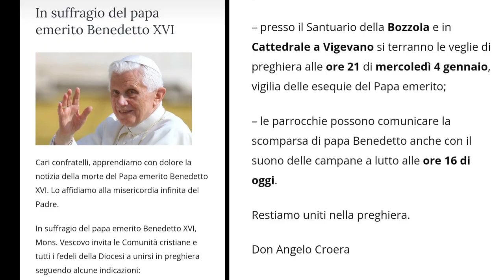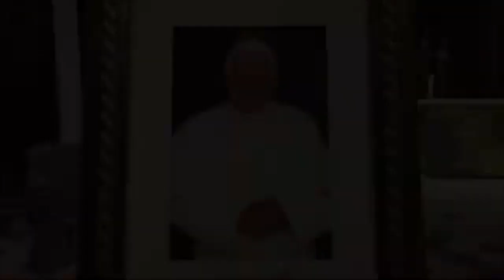LE CAMPANE DI VIGEVANO (PV) ANNUNCIANO LA MORTE DI PAPA BENEDETTO XVI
Questo video è dedicato alla memoria di Papa Benedetto XVI, al secolo Joseph Aloisius Ratzinger, Pontefice Emerito di Santa Romana Chiesa! Mercoledì 28 Dicembre Papa Francesco aveva annunciato che le condizioni di salute di Benedetto XVI era peggiorate ed implorava una preghiera unanime dalla Chiesa universale; dispiaciuto per la notizia mai avrei pensato per quell'ultimo giorno del 2022 di svegliarmi con la seguente notizia: "alle 9.34 Papa Benedetto XVI è deceduto nel Monastero Mater Ecclesiae in Vaticano". Nel ricordo ancora vivo della sua visita in quel di Vigevano, il 21 Aprile 2007, la diocesi ha espresso il suo cordoglio con il comunicato che il Vicario Generale, Mons. Angelo Croera, ha diffuso per l'intera Diocesi in cui si è proposto di suonare le campane alle 16 di Sabato 31 Dicembre per annunciarne il lutto. La Cattedrale ha eseguito il suono tradizione per annunciare l'agonia del Pontefice: 20 rintocchi sulla campana maggiore e la distesa della stessa, come spiegatomi da chi nel 2005 ha effettuato la suonata (dalla cella campanaria) per la Morte di Papa Giovanni Paolo II. Spero che questo piccolo pensiero per ricordare il nostro caro Pontefice Emerito sia di vostro gradimento, a presto!